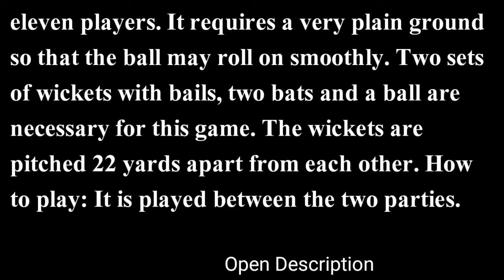Composition Cricket ||| Dream 7Dream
Cricket Composition

A comparison about Cricket

Composition writing about Cricket

Composition About Cricket

Composition Cricket on essay

Composition Cricket for class 6

Composition Cricket for class 7

Composition Cricket for class 8

Composition Cricket for all classes

                                 "Cricket"

Cricket is an English outdoor game. Now a day it is a most popular game all over the world. In Bangladesh it is very popular game. The students and other like to play it. Players, playground and equipment: The game of cricket is played between the two parties of eleven players. It requires a very plain ground so that the ball may roll on smoothly. Two sets of wickets with bails, two bats and a ball are necessary for this game. The wickets are pitched 22 yards apart from each other. How to play: It is played between the two parties. One side comes in for batting and other side engages itself in fielding. Two of the players of one team come to bat all the players of the others party try to bowl them out. Some batsmen are caught out, some are bowled, some are stumped out and some are run out. In this way ten players of the batting side go on scoring runs. There are two umpires who conduct the game. The team that makes the greater number of runs wins the game. Popularity: Cricket becomes very popular recently in Bangladesh. Bangladesh cricket team has got some victory on cricket in foreign countries. The have got a desirable name and fame for the country. So playing is held in every nook and corner of Bangladesh. Benefits: The game of cricket is a healthy game. All the limbs and muscles of the body are fully moved and exercised in it. It develops team spirit. It also teaches the players patience, perseverance, discipline, obedience and many other useful virtues.

Conclusion: This is a popular game in all the countries of the world. It is popular in Bangladesh. We hope, cricket players of Bangladesh will achieve a great name and fame in the world.